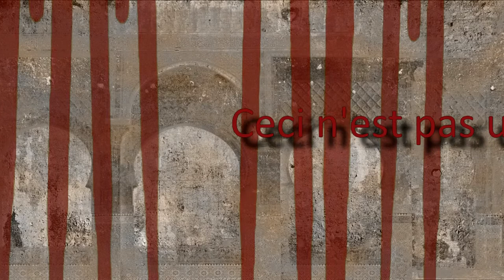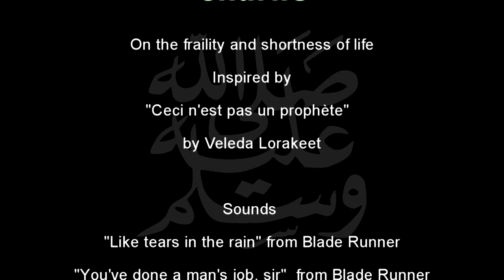Charlie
A movie inspired by "Ceci n'est pas un prophète" by Veleda Lorakeet. I usually do not like to explain to much about movies, as I rather have you puzzled and think about it. Which is my intention: to convey a story or series of images and sounds that you make think about what is going on and what you are doing.
I didn't want to capitalize on the Je suis Charlie too much, but I needed to make a reference.

A note on the music. However law allows a certain amount of liberty and I think this scene from Blade Runner captured something of the fraility and shortness of live that is a wasted to be killed off just because someone can't abide criticism. This movie has a creative common license except for the sound.